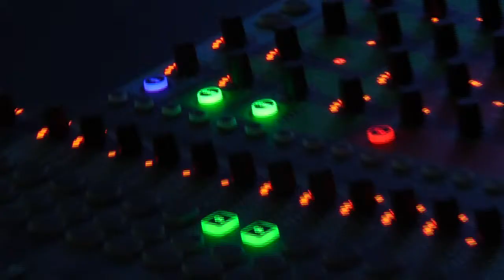130 aniversario de Maximo Paz 1/4 entrevistas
Del programa 707 de visión imposible vivo, entrevistas y lo que nadie te mostró de la fiesta!